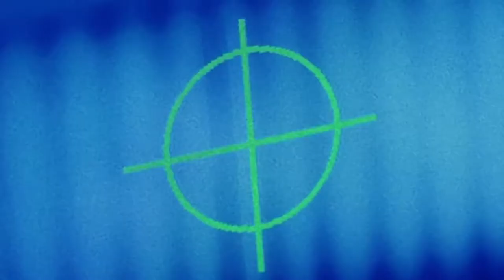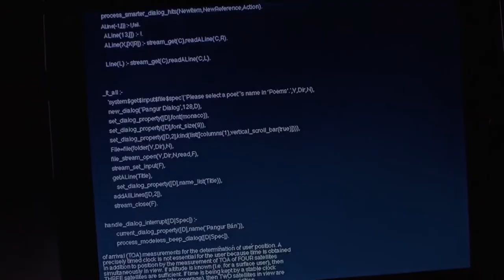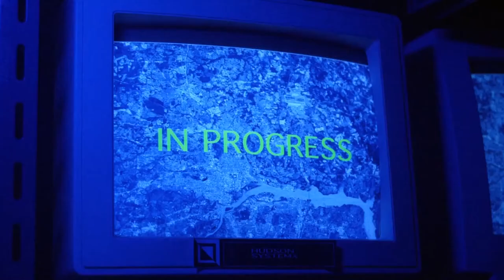X-Files "Kill Switch," Particle Cannon from Space (by William Gibson and Tom Maddox)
Esther: "It's locking on"
Esther: "DOD orbital weapons platform"
Mulder: "Scully, we gotta get outta here, right now"